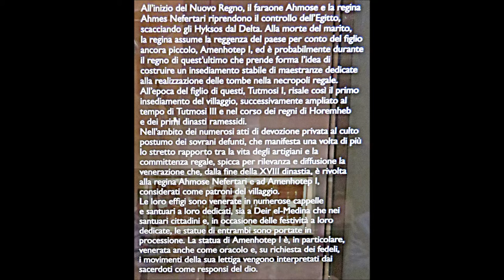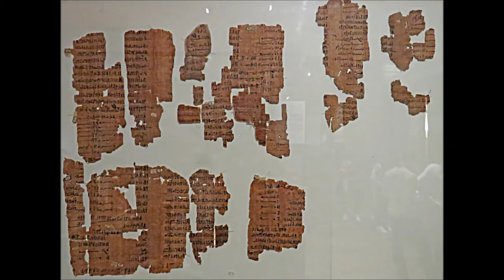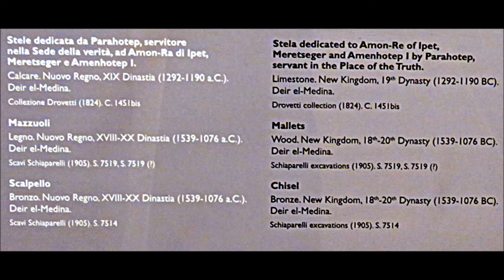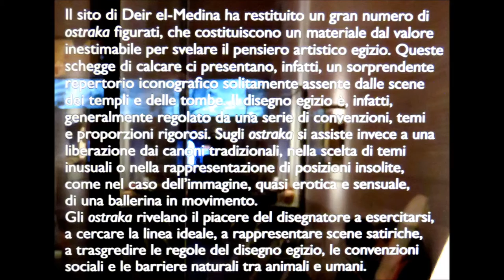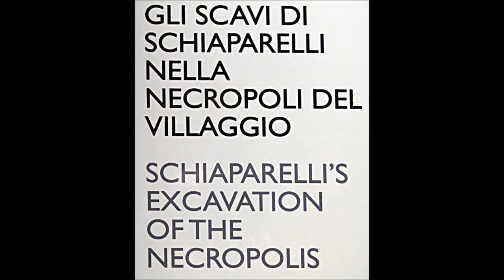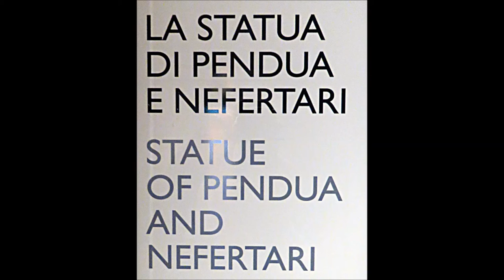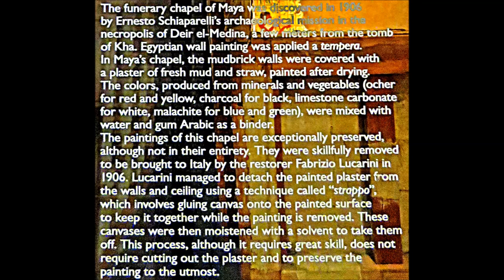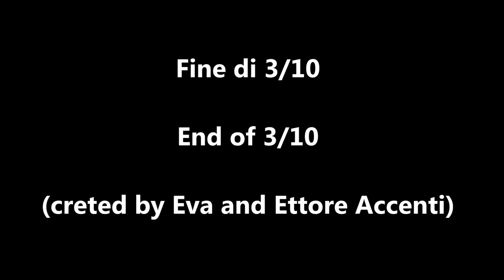Un giorno al museo egizio di Torino N. 3/5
Descrizioni fotografate in originale italiano ed inglese. Villaggio degli operai Deir el-Medina, fondazione del villaggio, festività religiose, lavori nelle tombe, gli ostraka figurati, culto di Meretseger e Hathor, statua di Pendua e Nefertari, tombe di Deir el-Medina, cappella di Maia, scavi di Schiaparelli nella necropoli di Deir el-Medina. Per saperne di più accedere al nostro Blog cliccando